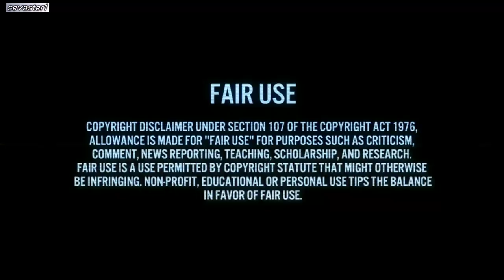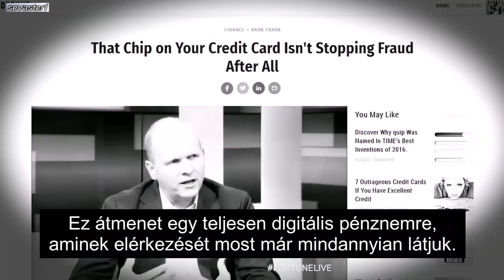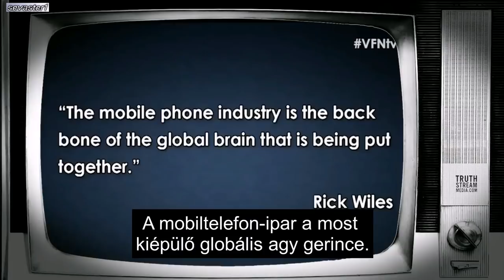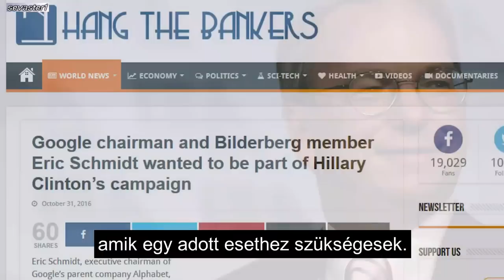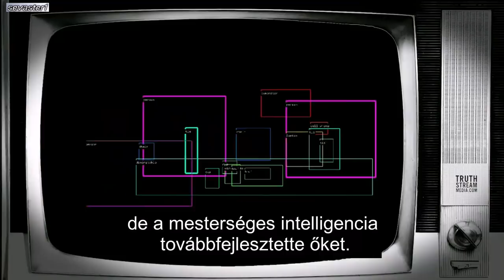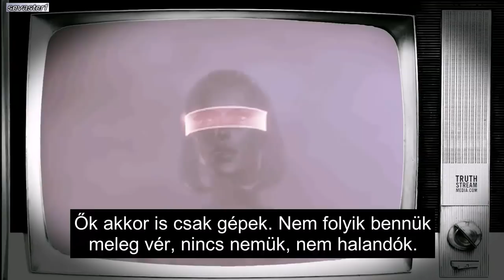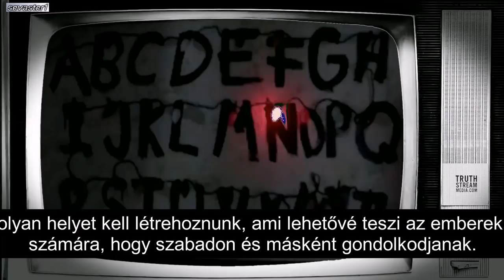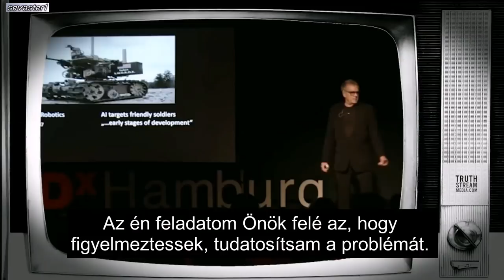A legtöbb embernek fogalma sincs róla, hogy mi történik...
Vajon a 4. ipari forradalomnak áldozatul eshet az ember, mint természeti lény?
Ez itt nem összeesküvés-elmélet. A videóban főleg a telekommunikációban és a technológiai fejlesztésekben ismert személyiségek szólalnak meg, de államférfiként és a világpolitikát meghatározó személyként Putyin is kifejti röviden a véleményét.